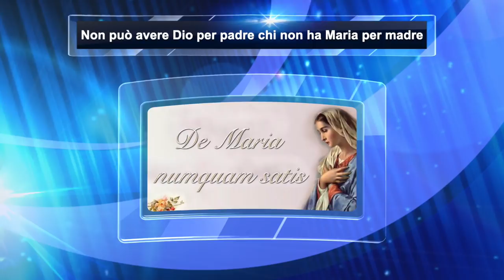Non può avere Dio per Padre chi non ha Maria per Madre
Maria Santissima Corredentrice, Mediatrice e Avvocata dell'umanità, sesta parte. "Maria Mediatrice di tutte le grazie", seconda puntata. Nuova sottolineatura dell'importanza della mediazione - specie ecclesiale - nei rapporti con Dio. Il fondamento della mediazione di Maria è nella sua maternità spirituale nei confronti di tutta la Chiesa e di ogni singola persona umana, che fece affermare fin dai tempi antichi, che non può avere Dio per padre chi non ha Maria per Madre. I fondamenti e le caratteristiche della mediazione di Maria: commento a LG 60. Don Leonardo Maria Pompei, catechesi tenuta nella trasmissione "De Maria numquam satis" su Radio Buon Consiglio, Lunedì 26 Novembre 2018, ventiduesima puntata